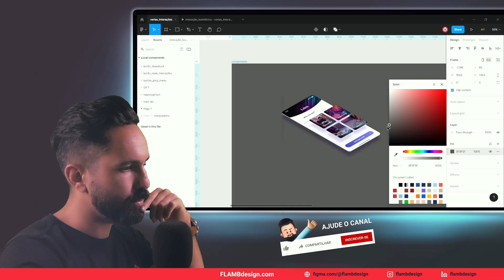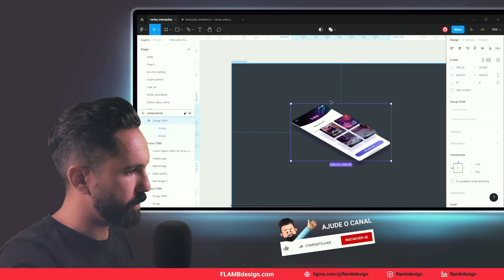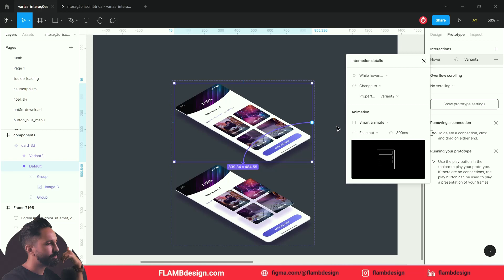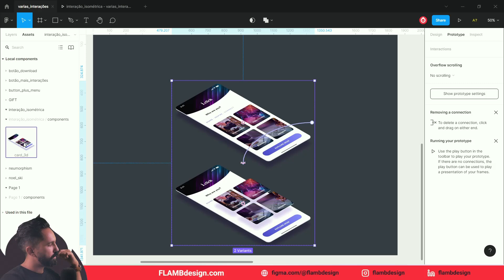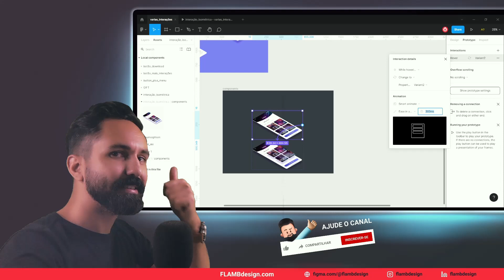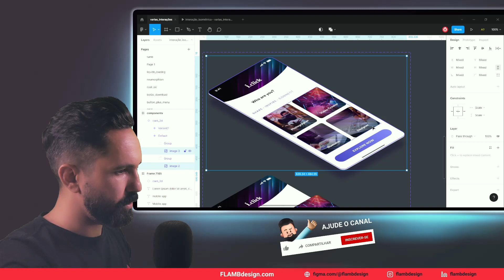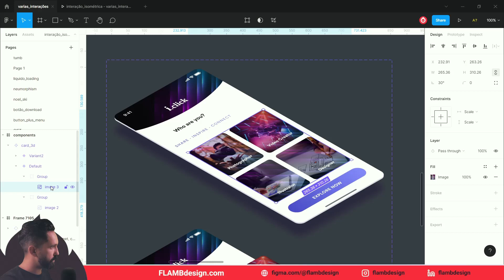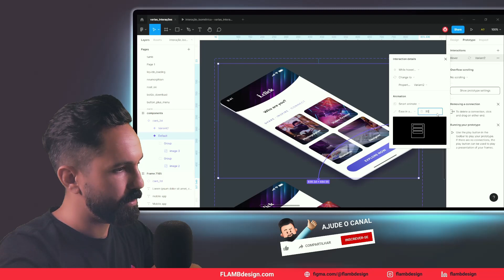Faça um [Motion] em 3D isométrico - @Figma tutorial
Crie um header interativo e deixe a interface mais dinâmica.

00:00 Interação 3D isométrico
00:30 Criando o componente
04:15 Adicionando Interactive components
05:29 Preparando o protótipo
07:35 Adicionando mais uma variant e interação
10:55 Ajuste no motion

EDIÇÃO 3D
3D é minha nova paixão. Mundo complexo, mas cheio de desafios recompensadores. Acredito que posso trazer essa realidade para um cenário mais simples de entender. Hoje o Photoshop tem uma ferramenta 3D que é possível ter resultados legais.